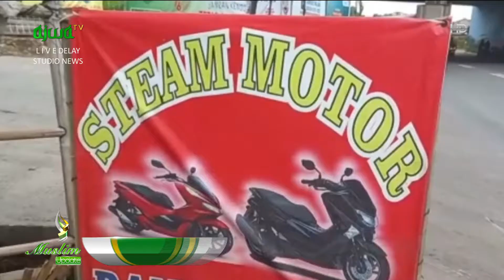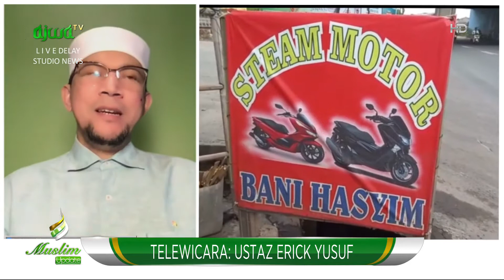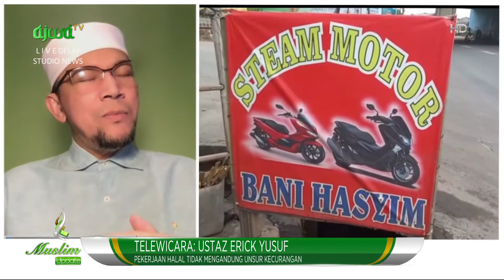Pegawai Pencucian Motor Korban Begal. "Allah Sudah Memberikan Jalan Yang Terang Bagi Setiap Umatnya.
Pegawai Pencucian Motor Korban Begal. Ustaz Erick Sebut "Allah Sudah Memberikan Jalan Yang Terang Bagi Setiap Umatnya."